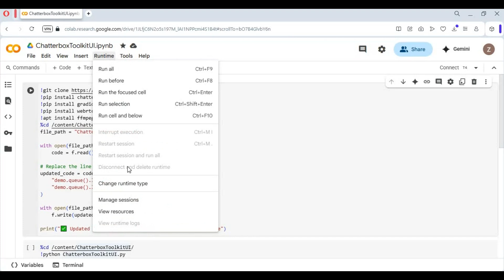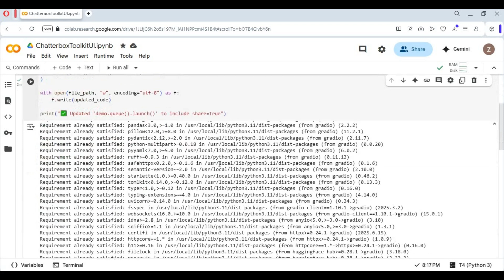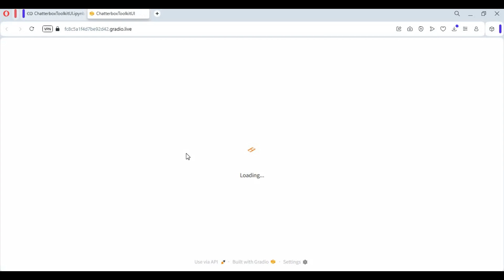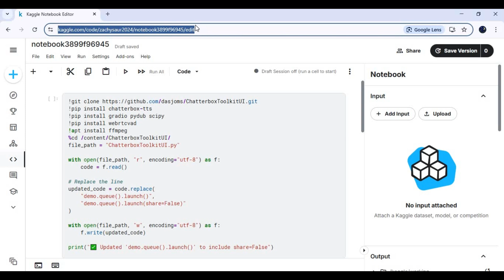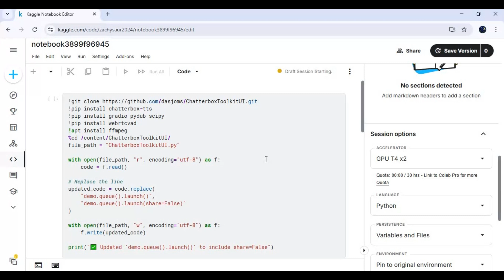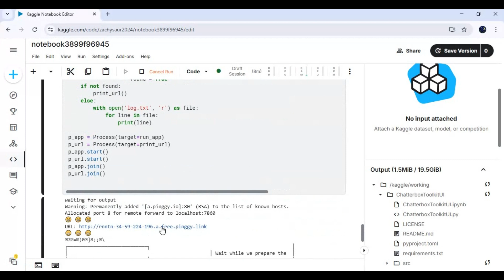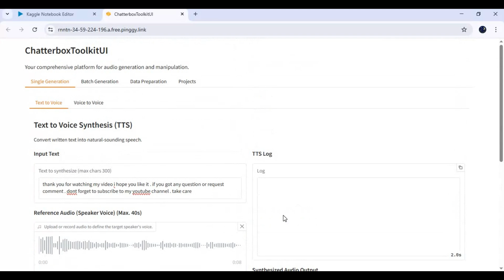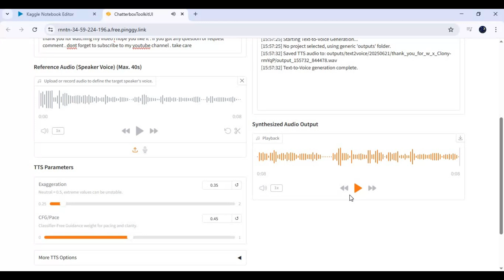"Voice AI in Minutes: ChatterboxToolkit Now Works on Colab & Kaggle!"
In this video, we showcase ChatterboxToolkit – a powerful, open-source toolkit for voice cloning, text-to-speech (TTS), and voice-to-voice transformation. The best part? You can run it directly on Google Colab or Kaggle – no local setup required!

🧠 What You Can Do:

Clone voices from short samples

Generate natural-sounding speech from text

Convert one voice into another (voice-to-voice)

Use a clean Blazor-based UI for interaction

Run it all on Colab or Kaggle—free and fast

🎯 Perfect for:

Developers building voice apps

Content creators needing TTS

AI researchers & hobbyists

Chatbot & assistant UI experiments